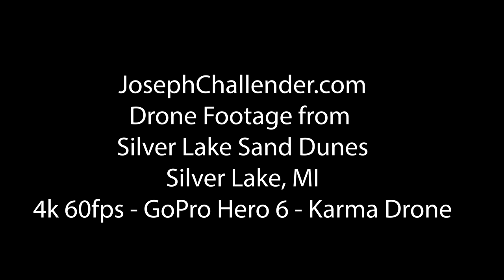Lake Michigan from Silver Lake Sand Dunes ORV Park. 4k 60fps